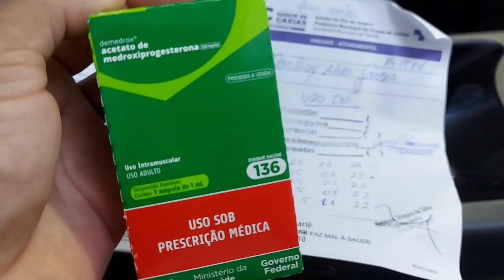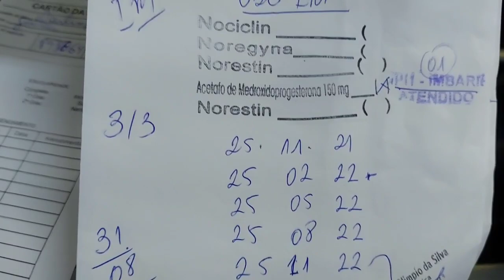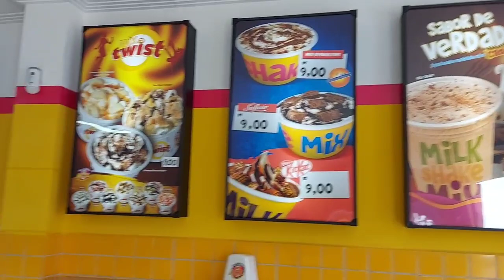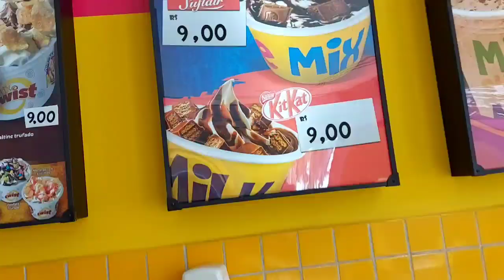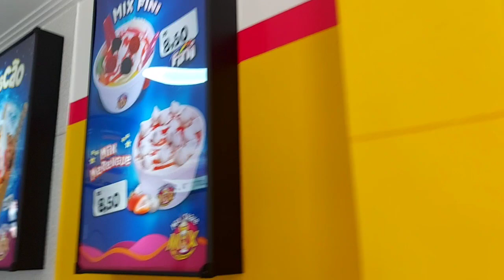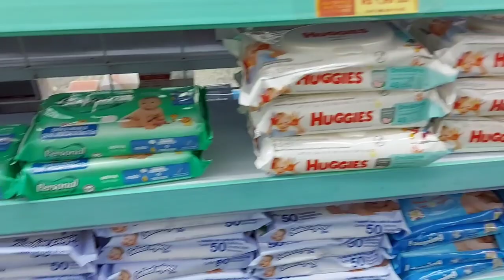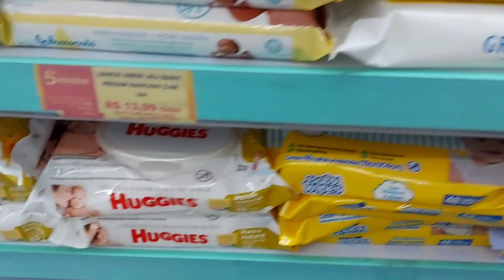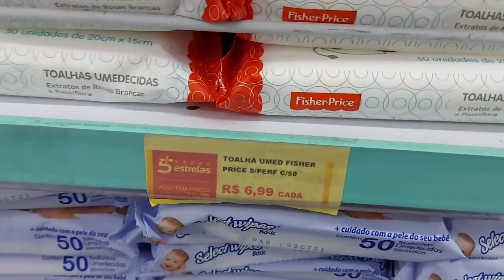TOMEI ANTICONCEPCIONAL/FUI NA SORVETERIA + COMPRINHAS E TROQUEI ROUPA DO MATHEUS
Oi lindonas! pra quem chegou através desse vídeo sejam todos bem-vindos!! Vocês vão assistir um vlog, eu e meu bebê na rua, fui no posto de saúde tomar anticoncepcional,fui na sorveteria, troquei roupa que não serviu no Matheus, fui na farmácia e comprei lenço umedecidos! Um dia bastante produtivo resolvendo várias coisas, não percam!!

❣Passos importantes❣

❣inscrever-se

❣comente